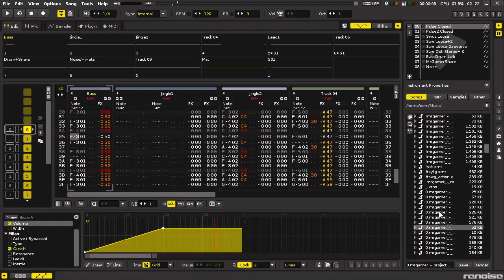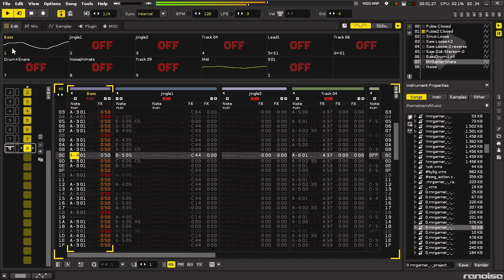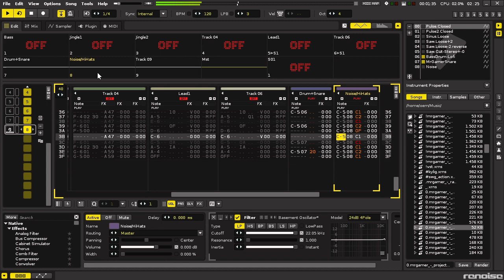Project Epsilon (preview)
One of the many, many 100's of short, unfinished potentials I've got laying around. It's really nice. Extremely advanced filtering and old-school techniques used with some very "chip-like" instruments.

Will any be finished? Dunno, but the possibility is not lost.